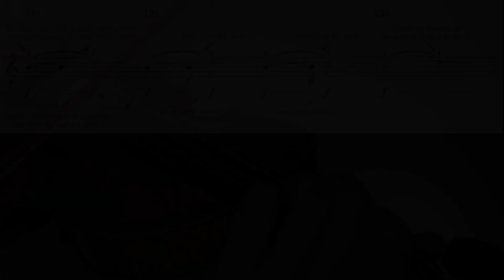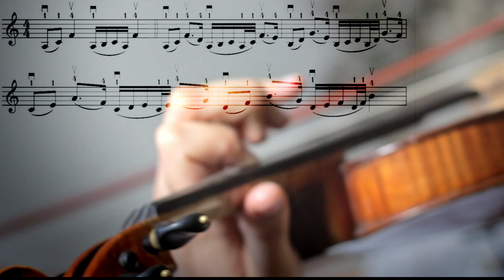Los cambios de posición en el violín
¡En este vídeo vamos a aprender a realizar los cambios de posición!

📖 BIBLIOGRAFÍA
LIBRO DE KERSTIN WARTBERG! Enjoying violin technique ⬇️

📌Fischer. (2007). Basics. Edition Peters.
📌Rolland, P (1974). The Teaching of Action in String Playing. Illinois String Research Associates.